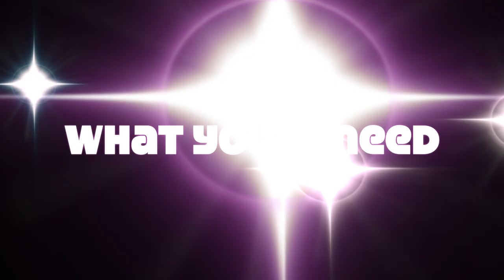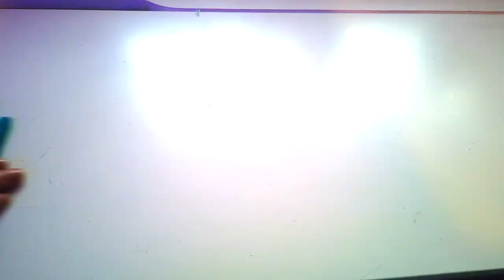How to build a swing for pet rats - Ratdubly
Hello Dublys,
Welcome to Ratdubly. Today i'm going to be showing you how to build a swing for your pets out of lollipop sticks. As I am stuck indoors I have decided to start making structures for my rat cage out of popsicle sticks and other craft material. So stay home withme and let's build together! These can be used by a hamster, degu, ferret, mouse and many other rodent pets so be sure to give them go!